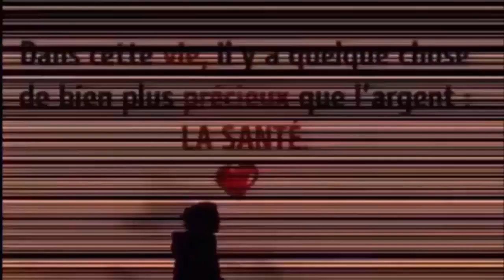Un cadeau pour le cœur et les os, réduit le risque d'AVC, purifie le sang et tue les bactéries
REGARDER AUSSI:
6 façons efficace de faire descendre les règles plus rapidement a l'aide ces palntes 100% naturelles